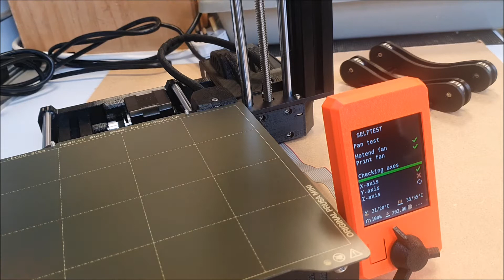PRUSA Mini Build and Test 3D Printer Engineering KS4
Built the first 3D Printer for the school over last few weeks in-between lessons. This is the build video and first test print. Look forward to letting students program and use the 3D printer next term.